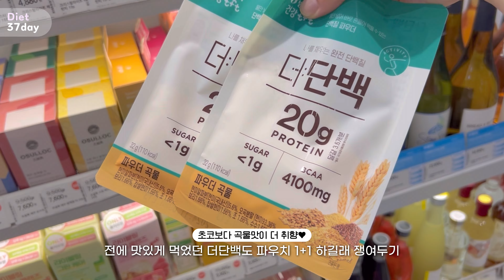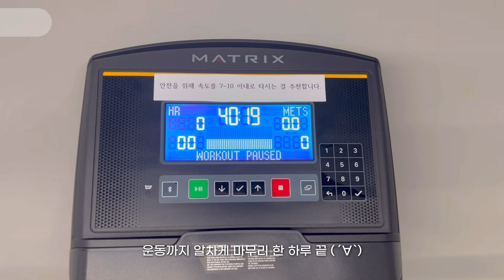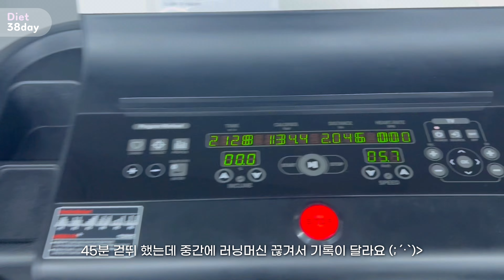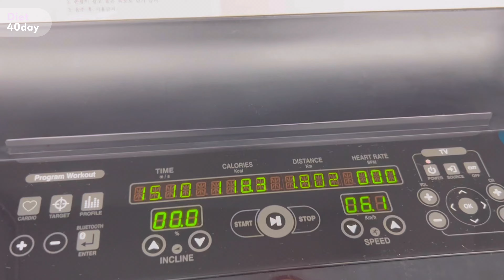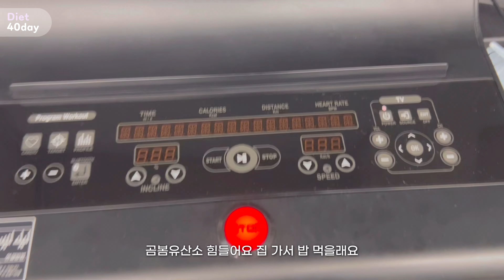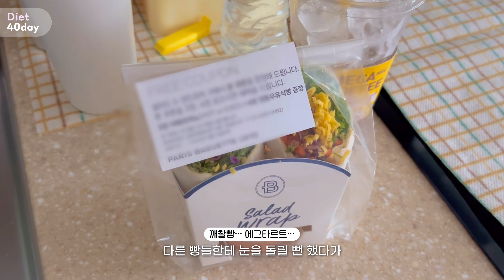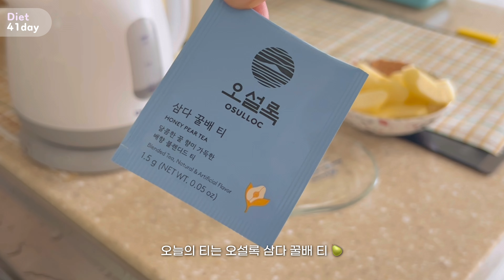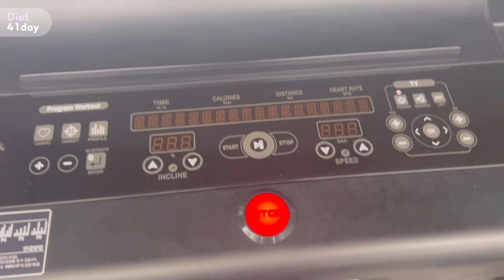𝐕𝐥𝐨𝐠 5월 다이어트 일상 브이로그🥗ㅣ다이어트 식단, 풍자 참치쌈장, 포케 맛집ㅣ운동, 레슨, 탭 댄스하는 다이어터 일상🌿🫧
오늘도 5월 다이어트 일상 브이로그로 인사드려요🙌🏻🤍
광고 영상으로 인해 혹여나 불편하실까👉🏻👈🏻,,
일상 영상을 더 빨리 가져오려고 했는데!
제가 좀 늦었네요 🥹🩷🩷🩷

다음 영상은 "광장시장 먹방 브이로그"가 될 것 같아요!
최근에 남자친구와 좋아하는 동생과 광장시장 나들이를 다녀왔거든요🌿
오랜만에 여행 브이로그(?) 데이트 브이로그 느낌의 영상을
여러분들께 보여드릴 생각을 하니 두근두근 하네요 ㅎㅎ
매번 여행을 가지는 못하지만, 가끔 이런 소소한 데이트도 남겨볼까 해요!